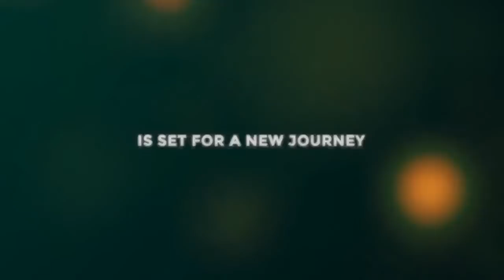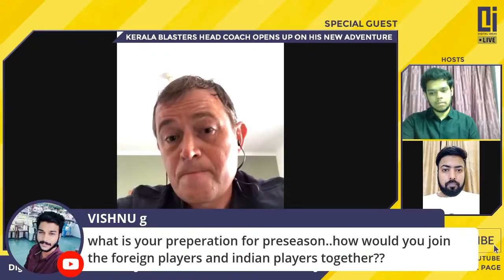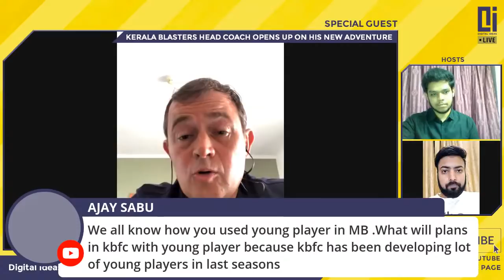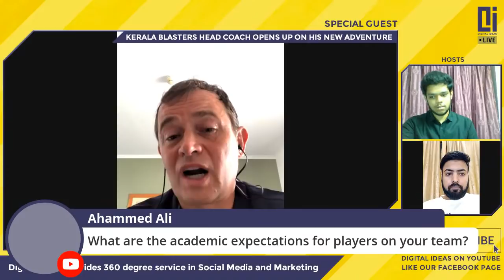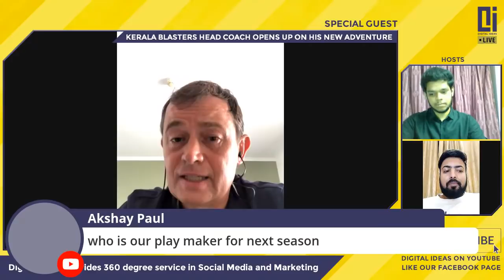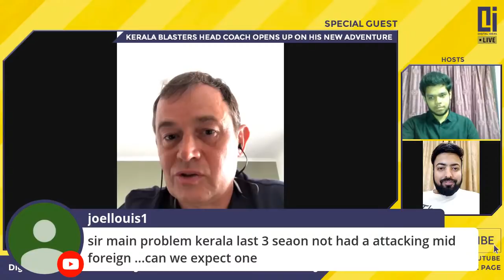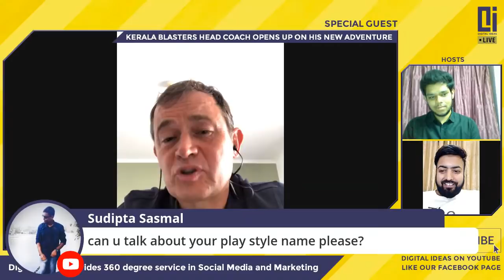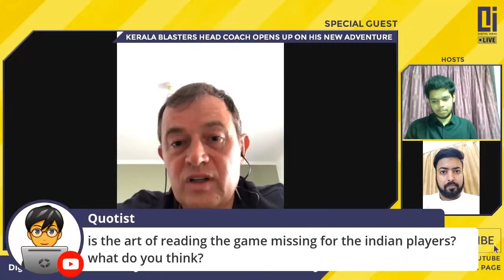LIVE | Kibu Vicuna REVEALS why he chose Kerala Blasters | Digital Ideas | Suman Chakraborty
An YouTube LIVE with Kerala Blasters Head Coach Kibu Vicuna.

Host: Suman Chakraborty (Ace International Commentator)